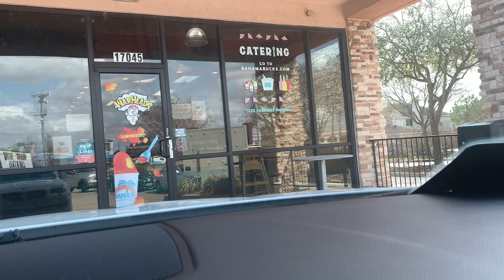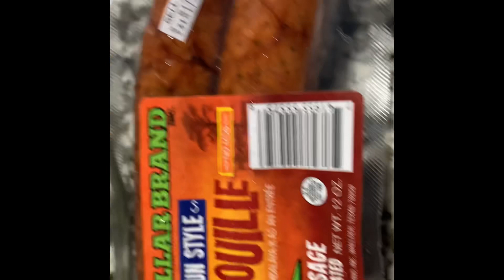My car F*****🆙 again🙇🏽‍♀️@lifeoftae7 y’all can't F*** with me😂now lets EAT🤗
My car messed up again, @lifeoftae7 y’all can’t get me now lets cook 👩🏽‍🍳.